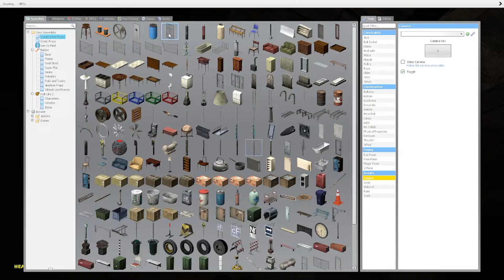HAUNTED BY KERMIT | Garry's Mod Horror Map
Me & the boys are hunted down by the evil spirit of Kermit the Frog in a Gmod Horror Map. Watch us fear for our lives and attempt to escape with our lives.